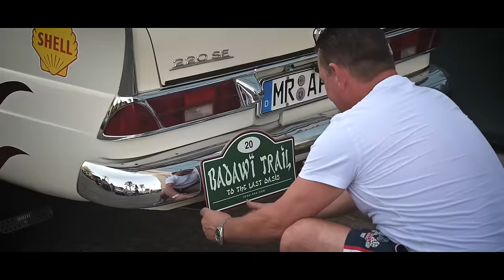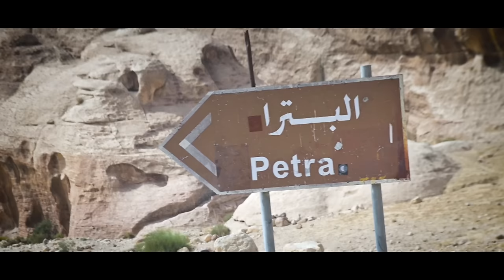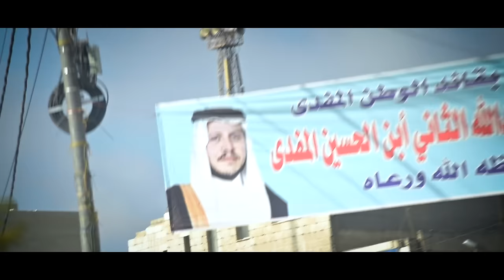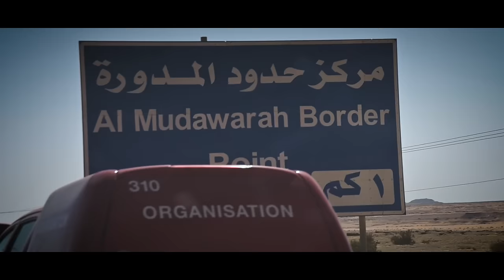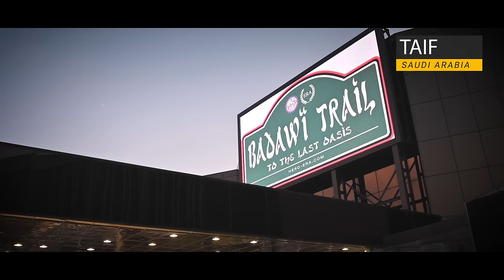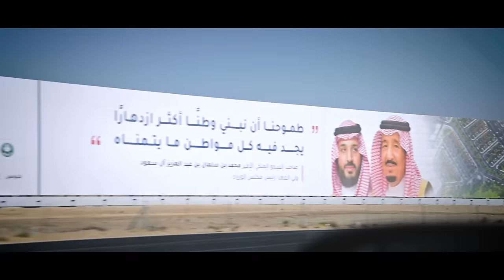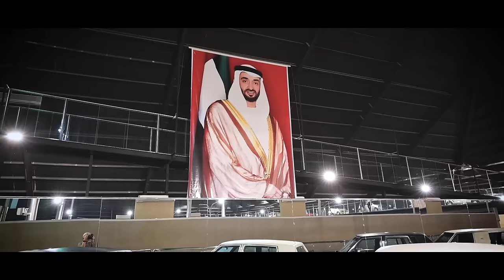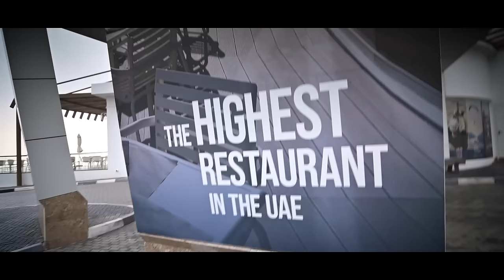Badawï Trail to the Last Oasis 2023 Film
Watch the Badawï Trail to the Last Oasis 2023 Film here